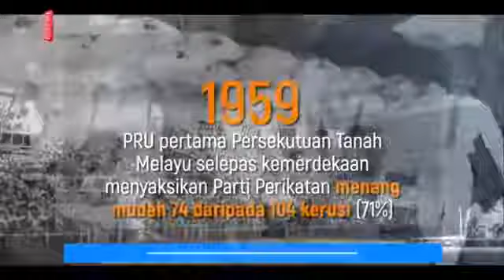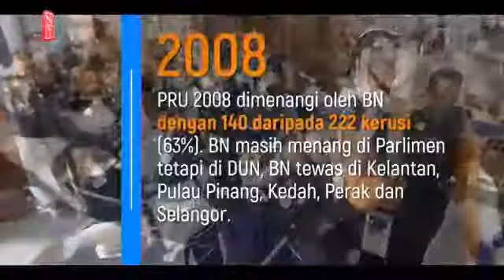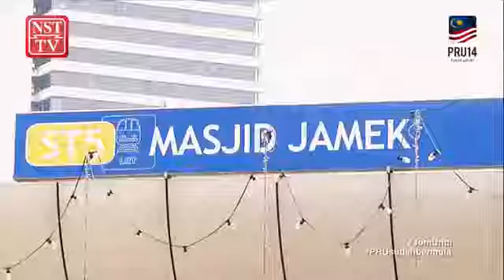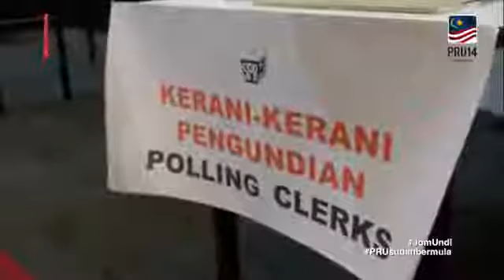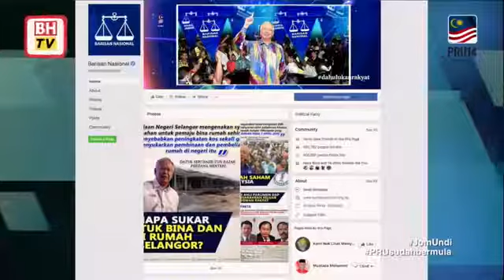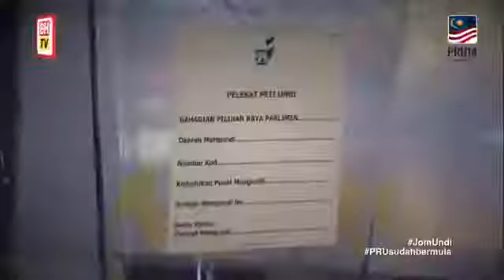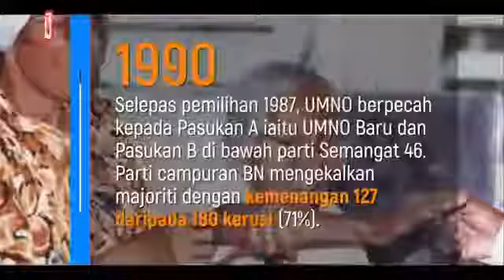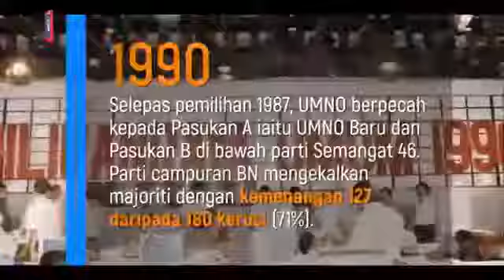Edisi khas Bicara jomundi PRU 14 bersama panel jemputan